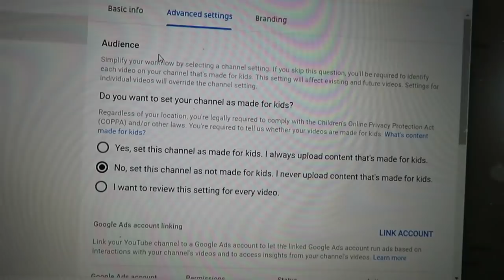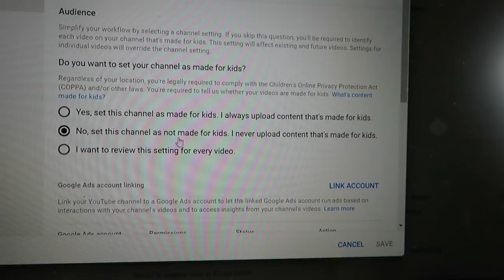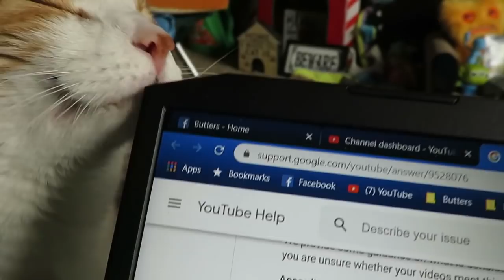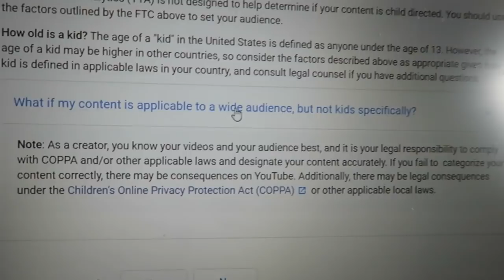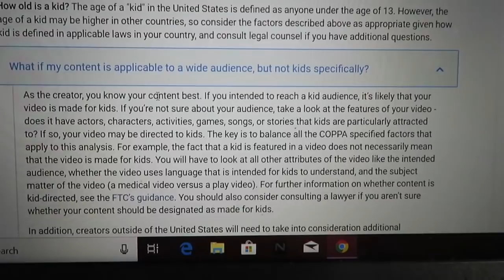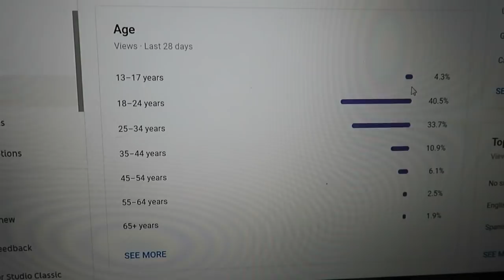Is There A Future For This Channel? Vlog.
Thanks to the FTC's COPPA law, YouTube is getting more strict and is punishing creators.